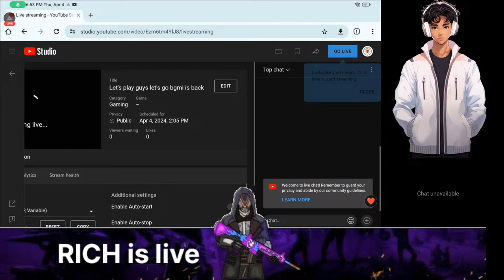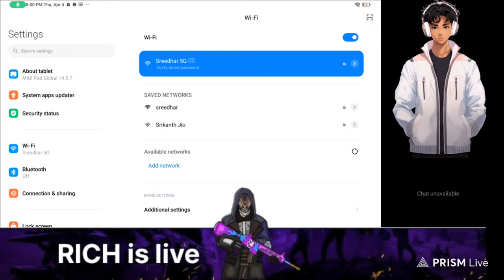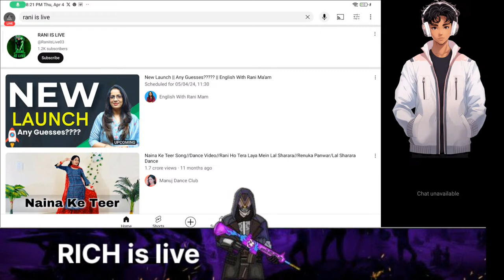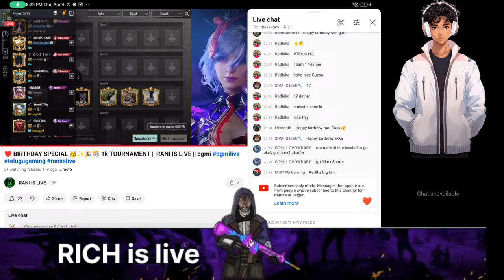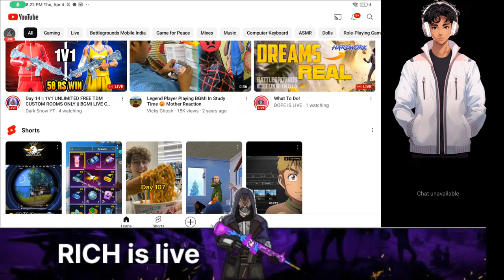Let's play guys let's go bgmi is back